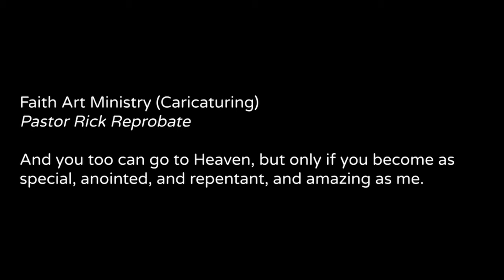The Number 1 reason why Andrew Tiner from WarningThePeople is going to Heaven and you're not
Special thanks from @faithartministry777  and his Pastor Rick Reprobate impressions. Nobody can get into Heaven if they still watch those miserable little blue wretches. So make sure you repent today!